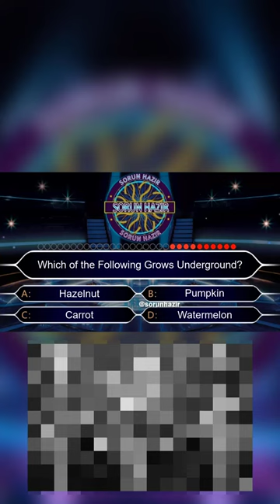Which of the Following Grows Underground? | Sorun Hazir English | Millionaire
► Can You Guess Which of the Following Grows Underground? Today Sorun Hazir English Youtube Channel Question Which of the Following Grows Underground?
Let's See İf You Can Guess the Correct Answer.

► We Aim To Present You With Informative Videos On Sorun Hazir English Youtube Channel.

Uploading the Videos on Other Sites and Using them for Commercial Purposes is Prohibited. Do not forget that you may be sued within the scope of copyright protection in case of sharing.